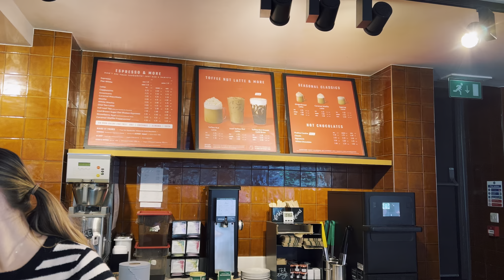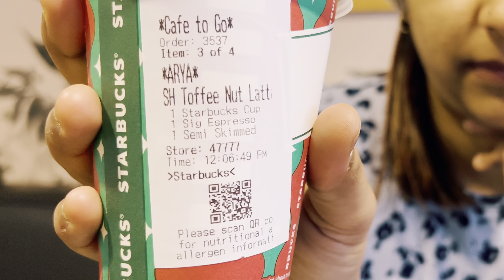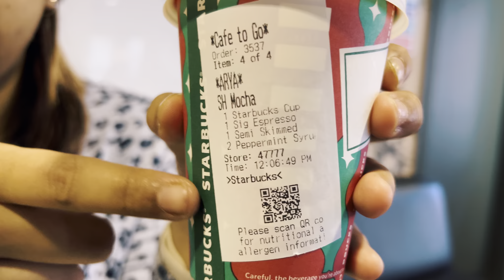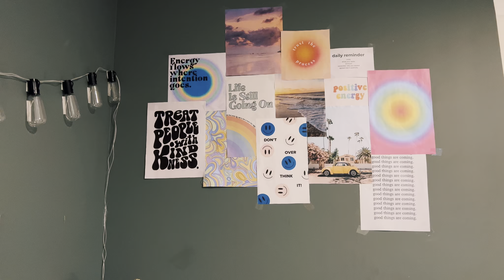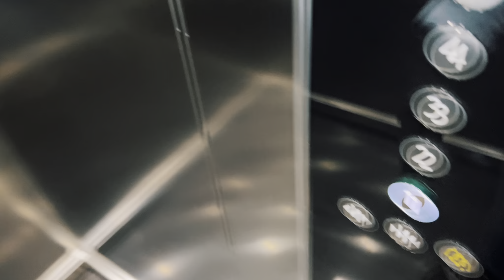Winter Vlog | GIVEAWAY! | Starbucks tasting | First Snowfall | The Boho Chic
So excited to host this and see who wins!
Make sure to watch this video to see the gift and if you watched it already just a reminder to enter the giveaway all you have to do is:
3. Comment on all the videos I will posting this month!
.And that's it you're in the game!